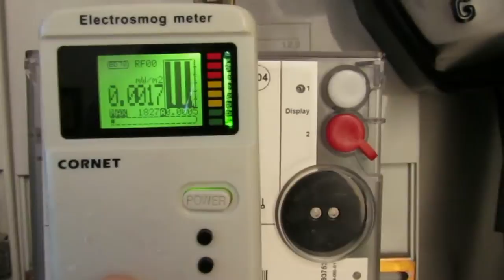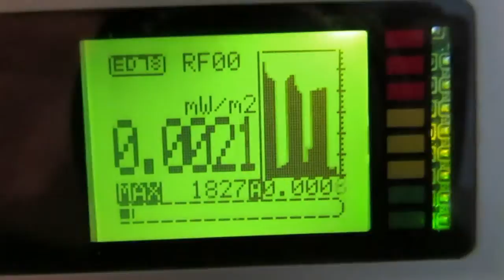Electric Smart Meters, Tel Aviv - Israel , 12/2015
In 12/2015 the Israeli Electric Company started deploying smart meters in households across the country. This video will show how it looks like and how does the Radio Frequency Radiation emitted from it looks like.